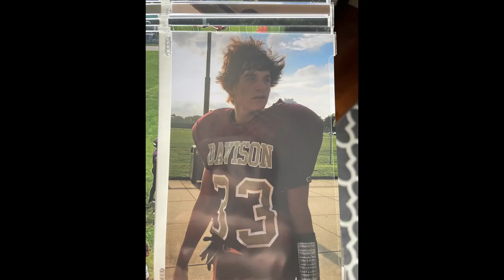Michael Perez Transformation no PEDs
Sorry for not having more pictures. When I started I didn't want to take any pictures and the ones I took I thought no-one would ever see.
And I know the music sucks